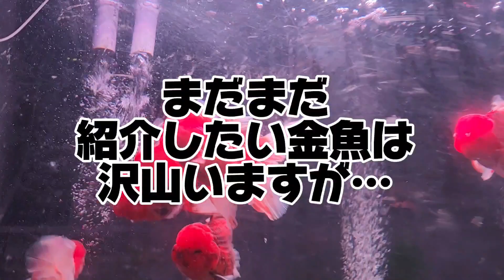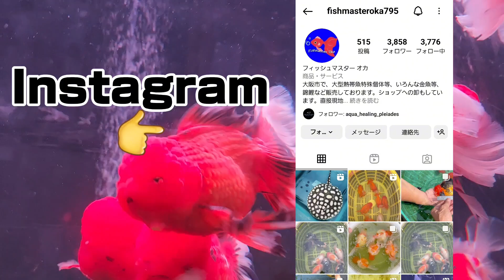PART2!珍しいはずの金魚がいっぱい…🙄絶対に欲しい丸物金魚が見つかる金魚店‼️店名【フィッシュマスターオカ】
前作に続き、最近金魚にハマりだし、金魚デビューしてしまった私が 《関西金魚店丸物最強》のお店に訪問してきた時の動画です✨

 感想👇 珍しい種類が沢山！色の入りも問題無し！大きめの迫力のあるサイズが沢山！

金魚の種類👇 丸物金魚（らんちゅう、オランダ獅子頭）多め！
アロワナ、エイなども居ます！

 値段👇 直入販売なので値段交渉ok！ 安いと思います！

スキップ👇
00:38 オランダ獅子頭ショートテール&琉金（BIG）
01:36 らんちゅう&琉金（BIG）
02:15 オランダ獅子頭ハーフムーンテール（BIG）
03:03 らんちゅう（BIG）
03:59 瑪瑙らんちゅう（珍種）
04:33 オランダ獅子頭ハーフムーンテール（超BIG）
05:21 ゴジラ黒らんちゅう
06:52 フィッシュマスターオカさんのInstagram
07:12 他の魚さん（アロワナ、エイなど）
07:55 金魚購入
09:48 金魚導入